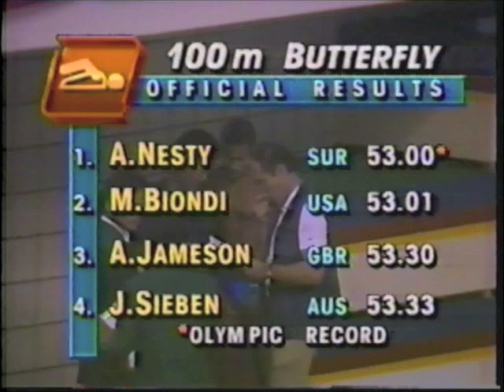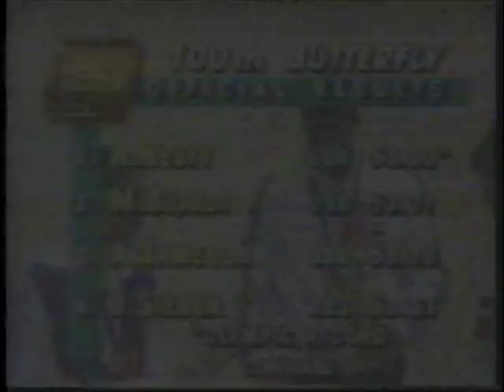1988 Olympic Games - Swimming - Men's 100 Meter Butterfly - Anthony Nesty SUR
The best butterflyer in the world for the last 5-6 years was American Pablo Morales. But he shockingly failed to make the US team at the Olympic Trials. This left his teammate Matt Biondi in the favorite’s role in Seoul. Biondi was attempting to emulate Mark Spitz and win seven gold medals, but the night before this final, the 1988 Olympics had started poorly for him when he won “only” a bronze medal in the 200 free.

In the butterfly final, Biondi went out ahead well ahead to the wall. He led the race until the last stroke, but as he neared the wall, he was between strokes and elected to kick in, only to be slightly farther out than he realized, and this allowed Suriname’s Anthony Nesty to pass him and win the gold medal by 1/100th of a second. Nesty was not unknown, having placed fourth at the 1986 World Championships, and winning gold at the 1987 Pan American Games, but this was an upset, and it was the first Olympic medal ever won for Suriname, and also made Nesty the first black swimmer to win an Olympic gold medal.

Nesty had trained and lived and went to college in the United States for several years. But he considered Suriname home and returned to a hero’s welcome, being showered with gifts. He would return to Barcelona four years hence and add a bronze medal in this event. Biondi recovered fairly well from his poor start in Seoul, winning five golds in his last five races.